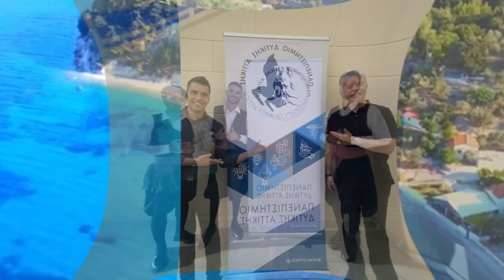Παρουσίαση της Ομάδας Λαϊκών και Παραδοσιακών Χορών | Βεάκειο Δημ. Θέατρο Πειραιά - Ιούνιος 2024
Παρουσίαση της Ομάδας Λαϊκών και Παραδοσιακών Χορών του Τμήματος Αθλητισμού του Πανεπιστημίου Δυτικής Αττικής στο Βεάκειο Δημοτικό Θέατρο Πειραιά τον Ιούνιο 2024